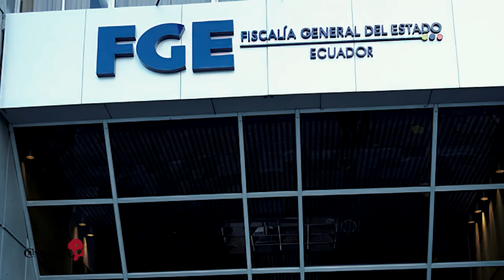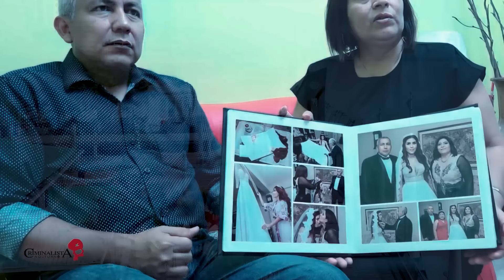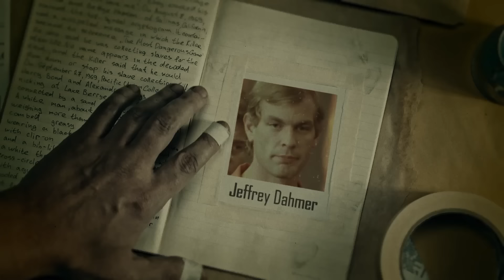El caso de Lisbeth Baquerizo | Criminalista Nocturno